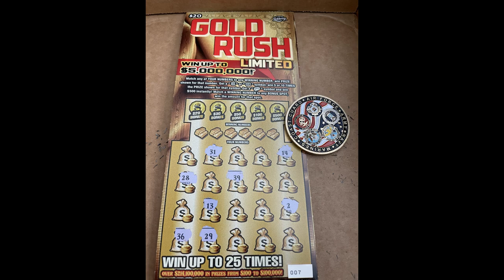Quick Reveal Lottery Ticket 7 Not Lucky.